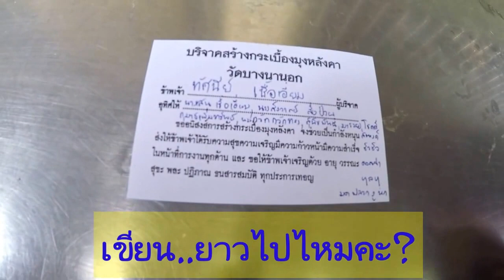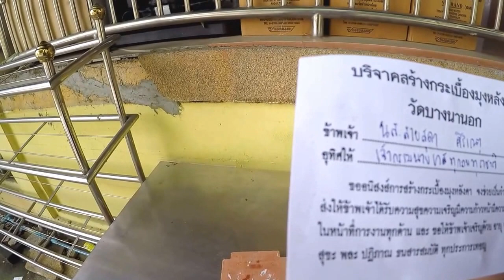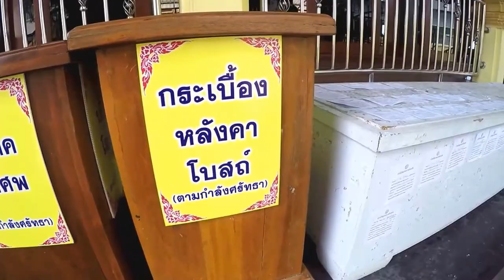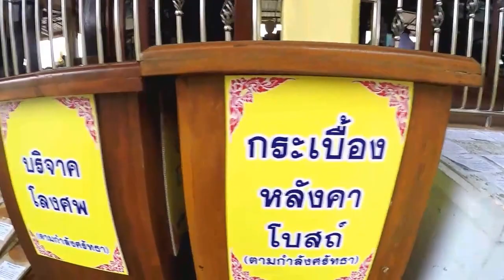ไหว้พระ ทำบุญ ณ.วัดบางนานอก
ไหว้พระทำบุญ  ณ.วัดบางนานอก

*** สามารถรับชมแบบ HD. (เพื่อภาพที่คมชัดมากกว่าเดิม)
 ผู้หญิงเดินดิน - กิน - เที่ยว - เทรด

 เฟชบุ๊ค : ผู้หญิงเดินดิน-กิน-เที่ยว-เทรด

** หากว่าใครสนใจเกี่ยวกับเทรดหุ้นออนไลน์(Forex Trader)
สามารถเข้าไปดูรายละเอียดที่..เพจ